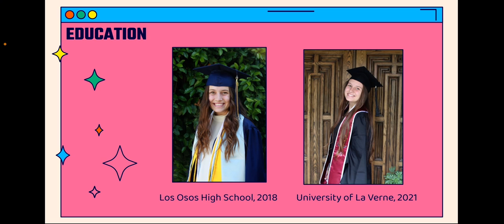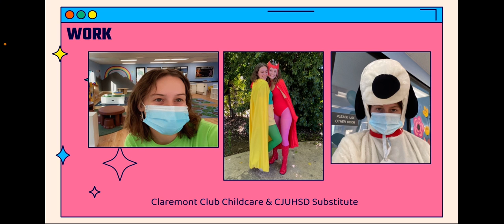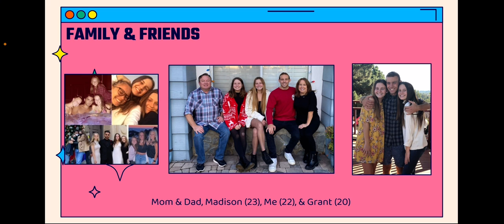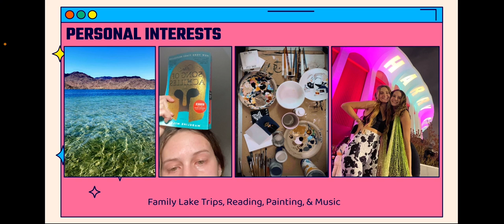Introduction Video- EDUC 443